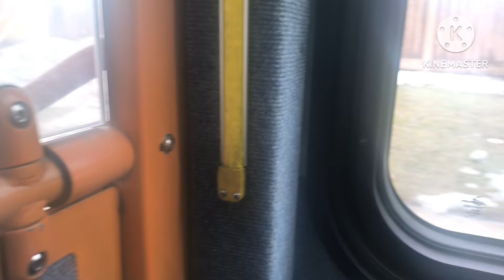🇨🇦Dixie Gurudwara Sahib In Brampton | ontario🪯 Darbar | biggest langar for international students 🙏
Ontario Khalsa Darbar 🇨🇦 | Dixie gurudwara in canda | biggest langar for international students 🙏

 ਕੀ ਹਾਲ ਸਾਰਿਆਂ ਦਾ ਮੈ ਗੁਰਪ੍ਰੀਤ ਸਿੰਘ ਦਸੂਹਾ ਤੋ ਅਗਰ ਤੁਸੀ ਮੇਰੀ ਵਿਡੀਓ ਦੇਖ ਰਹੇ ਹੋ ਤੇ ਤੁਸੀ ਨਵੇ ਵਿਓਅਰ ਹੋ ਤੇ ਮੇਰੇ ਚੈਨਲ ਨੂੁ ਸਬਸਕ੍ਾਇਬ ਪਕਾ ਕਰ ਲਿਓ

international students
canada international student
international student life canada
student in canada
indian students in canada
students in canada punjabi
punjabi student in canada
indian student life in canada
gurudwara visit
gurudwara sahib
sikh temple
akshit basur
sikhism in canada
toronto
ontario
rexdale gurudwara
vlogging in canada
indian students toronto
canada vlogs